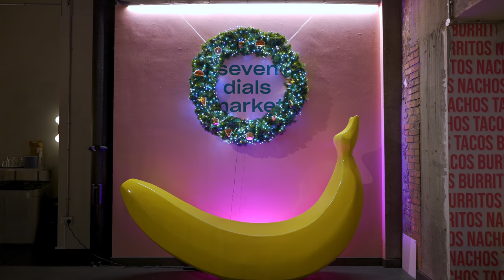🎄London Seven Dials Lights on 🎆Christmas 2021 Walk 🎅🏻Covent Garden and Strand [4K HDR]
This london walk will show you the Christmas lights switch on at Seven Dials in West End. We will then walk towards Covent Gardens where we will witness Christmas igloos followed by our walk at Northbank or Strand, fully shot in 4K HDR, Hope you will enjoy

00:00 Intro
01:32 Earlham Street
03:48 Seven Dials
04:04 Monmouth Street
05:29 Neil's Yard
07:12 Seven Dials Market
08:52 Earlham Street
10:22 Seven Dials
10:42 Monmouth Street
13:08 Slingsby Pl
14:57 Long Acre
19:19 James Street (Covent Garden Station)
21:08 Covent Garden
28:08 Southampton Street (Towards Strand)
29:52 Strand
35:30 Embankment Station Christmas Lights

This is a HDR video. For best experience, view on one of the below mentioned devices: (Please note that this video might still be processing the HDR metadata so check again if the HDR Tag is not available)

1. I phone X and later series. This includes X/XS/11/12 Series.
2. I pad pro
4. All 4K HDR TVs
5. Windows 10 PC with HDR monitor/TV